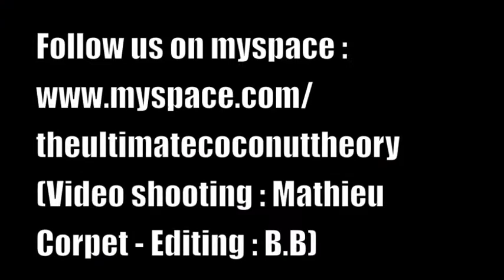LA CHÈVRE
The Track La Chèvre, played live by The Ultimate Coconut Theory at Le Petit Medley on June 19, 2013.